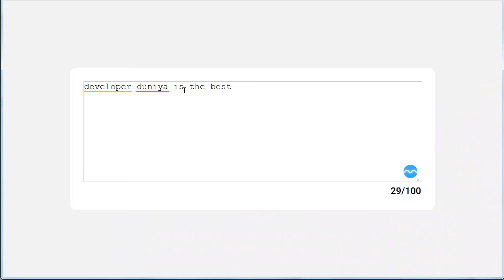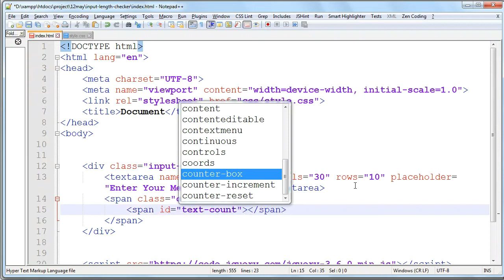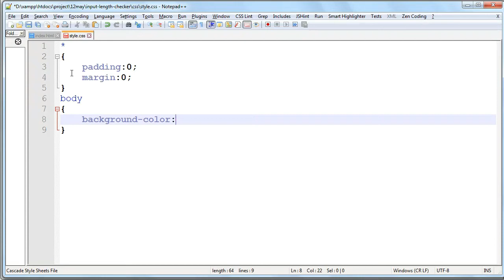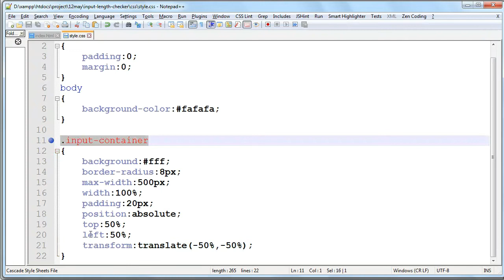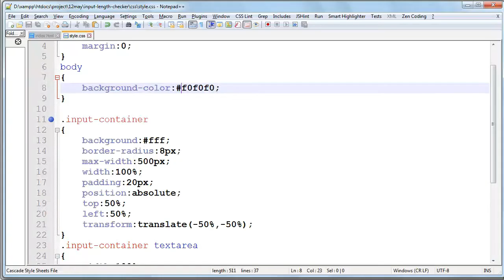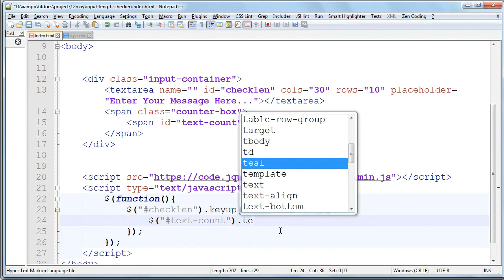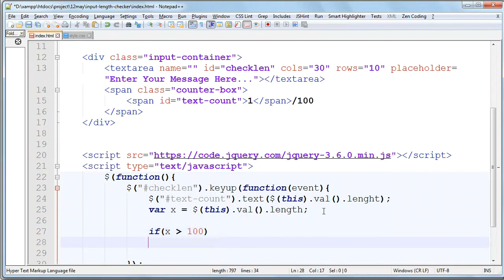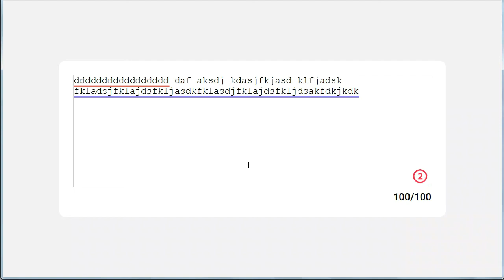Jquery Simple Textarea Character Counter | Jquery Limit Characters Input